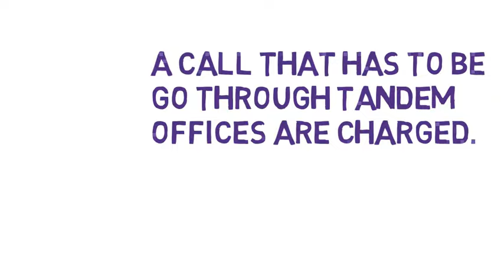HOW TELEPHONE WORKS ??? | AS LEARNING